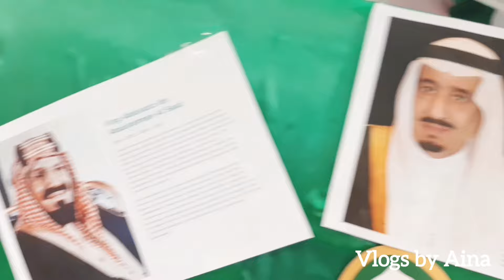92 National Day of Saudi Arabia Preparation92 استعدادات اليوم الوطني للمملكة العربية السعودية byAina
92 National Day of Saudi Arabia Preparation92 استعدادات اليوم الوطني للمملكة العربية السعودية byAina

Asalamoalaikum all as we know National day of Saudi Arabia is coming soon so everyone is buying national day clothes and other accessories for.kids I m showing decoration this year that are present in Al Madina Hyoer Market I will show more decorations and celebration how we celebrate Saudi National Day we salute to King Salman and Mohammad bin Salman

 Asalamoalaikum كما نعلم سيأتي اليوم الوطني للمملكة العربية السعودية قريبًا ، لذا يشتري الجميع ملابس اليوم الوطني وغيرها من الملحقات للأطفال الذين أعرض عليهم الديكور هذا العام الموجود في سوق المدينة المنورة وسأعرض المزيد من الزخارف والاحتفال كيف نحتفل اليوم الوطني السعودي نحيي الملك سلمان ومحمد بن سلمان

إذا أعجبك مقطع الفيديو الخاص بي ، فقم بالتعليق والاشتراك في قناتي واضغط على الزر 🔔 لمزيد من مقاطع الفيديو